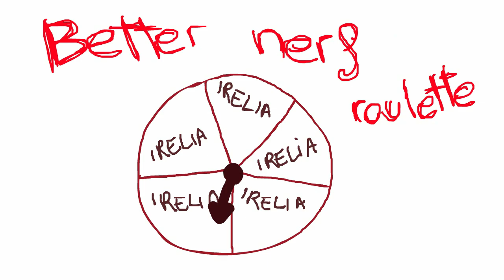League of Legends Winions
Spanish / English

¿Alguna vez os habéis imaginado que pasaba dentro de vuestro nexo?
¿a que no sabíais que ellos veían la partida a través de un plasma de 50? Los minions tb sufren y desean ganar!

English

Have you ever imagined what happens inside your nexus? Minions have feelings and want to win !

Enjoy the resistance!